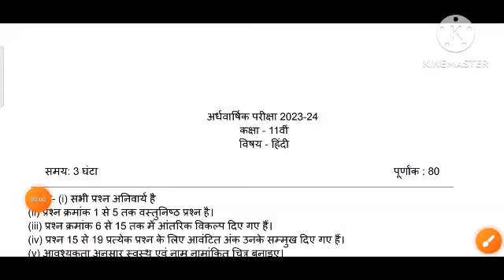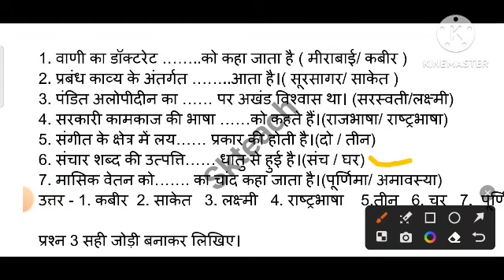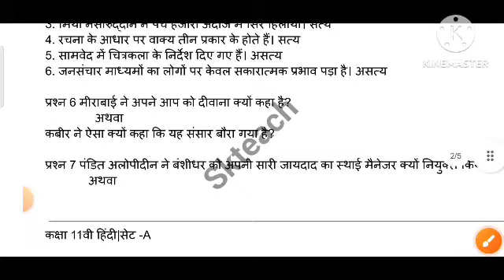7 दिसम्बर हिंदी का अर्धवार्षिक पेपर 2023 कक्षा 11वी| ardhvaarshik paper kaksha 11vi Hindi ka paper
mp board 11th Hindi  half yearly paper 2023-24 | class 11th Hindi  half yearly paper 2023-24

Tags-

mp board 11th Hindi  half yearly paper 2023-24

mp board class 11th Hindi  half yearly paper 2023-24

mp board 11th class Hindi  half yearly paper 2023-24

mp board 11th Hindi  half yearly question paper 2023-24

class 11th Hindi  half yearly exam paper

2023-24

class 11th Hindi  half yearly paper 2023-24 class 11th Hindi  half yearly question paper 2023-24

11th Hindi  half yearly paper 2023-24

11th Hindi  half yearly question paper 2023-24

 11th Hindi  half yearly exam paper 2023-24 half yearly paper 2023 class 11th Hindi

half yearly exam paper 2023 class 11th Hindi

half yearly question paper 2023 11th Hindi  Hindi  half yearly paper class 11th

Hindi  11th class half yearly paper

 kaksha gyarhavi Hindi  ka ardhvaarshik paper

 Hindi  ka ardhvaarshik paper kaksha gyarhvi

7 दिसम्बर का असली पेपर कक्षा 11 हिंदी अर्धवार्षिक परीक्षा 2023-24|Class 11th hindi half yearly paper

class 11th Hindi  i ka ardvarsik paper 2023-24,

11th hindi half yearly paHindi per 2023-24 mp board,

ardvarsik pariksha paper 2023-24 kaksha 11vi hindi ka paper,

ardvarsik pariksha paper 2023-24 class hindi ka paper,

class 11th hindi ardvarsik paper 2023-24,

half yearly paper 2023-24 class 11th half yearly paper,

अर्धवार्षिक परीक्षा कक्षा 11वीं विषय हिन्दी का पेपर,

7 दिसंबर अर्धवार्षिक परीक्षा कक्षा 11वीं हिन्दी का पेपर,

अर्धवार्षिक परीक्षा 2023-24 कक्षा 11वीं हिन्दी का असली पेपर,

अर्धवार्षिक परीक्षा 2023-24 कक्षा 11वीं हिन्दी 7 दिसंबर का असली पेपर,

7 दिसंबर का असली पेपर अर्धवार्षिक परीक्षा 2023-24 कक्षा 11वीं विषय हिन्दी का पेपर,

अर्धवार्षिक परीक्षा कक्षा 11वीं विषय हिन्दी

ardhvarshik pariksha hindi,

class 11th hindi ardhvarshik paper

ardhvarshik pariksha kaksha gyarahvin,

अर्धवार्षिक परीक्षा 2023 कक्षा 11वीं हिंदी पेपर,

trimasik paper hindi ka

11th hindi paper 2023

class 11 hindi ka trimasik paper ,

ardhvarshik pariksha 2023 11th,

MpBoard11thHindi HalfYearlyPaper2024
MpBoard11thHindi HalfYearlyQuestion Paper2 024
Class11thHindi HalfYearly Paper2024
Class11thHindi Half YearlyQuestion Paper2024
11thClassHindi HalfYearlyPaper2024
11thHindi HalfYearlyQuestion Paper2024